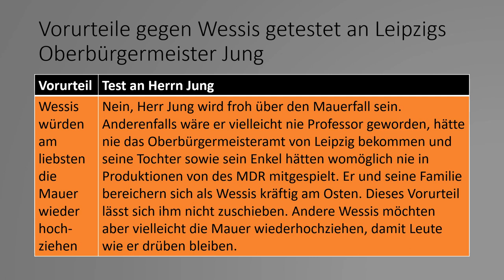Tank0016 Vorurteile gegen Wessis getestet an Leipzigs Oberbürgermeister Burkhard Jung - Teil 7 von 9